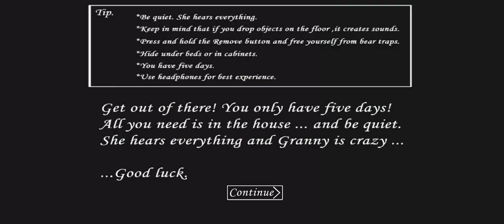Granny v1.8.1 | Granny's House Moon Mod | Sewer Escape Full Gameplay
Hello Dosto kaise hai aap log aaj mai Granny ka the Moon Mod me sewer escape karne wala hu agar aapko ye video acchi lage to is video ko like aur channel ko subscribe karna mat bhulna